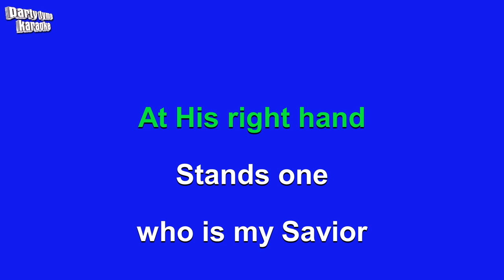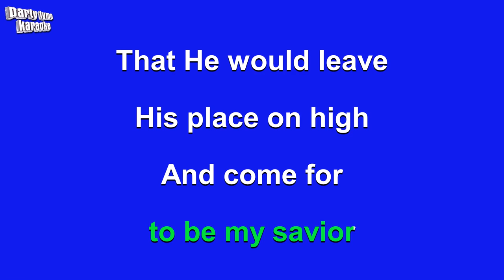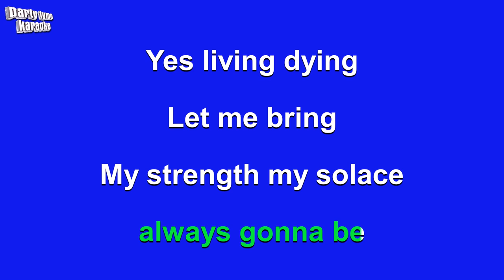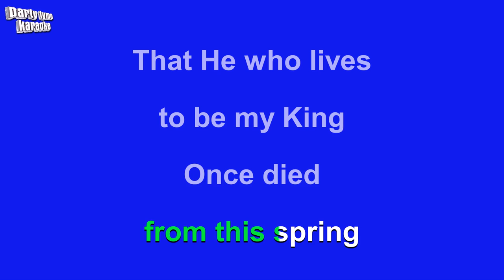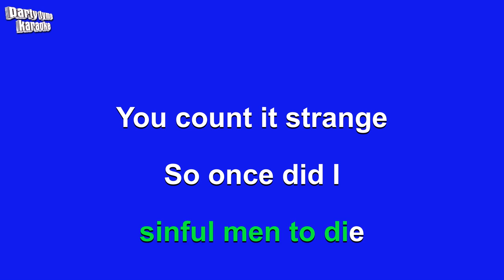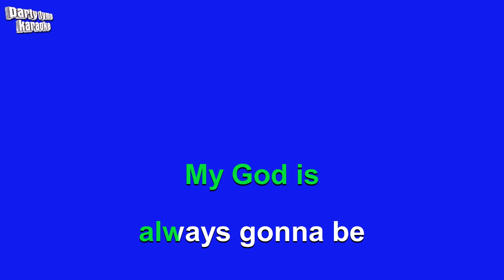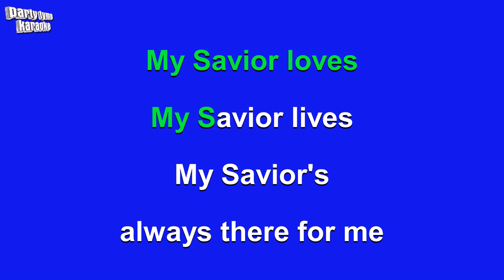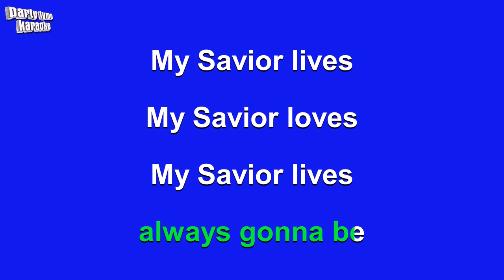Aaron Shust - My Savior My God (Karaoke Version)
Karaoke sing-along version of 'My Savior My God'
made popular by Aaron Shust,